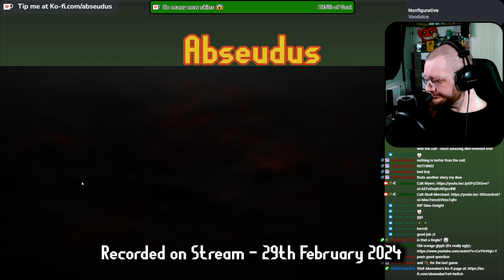Another orange glyph, huh? | Dead by Daylight #111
Recorded during a Twitch stream. // Aufzeichnung vom Twitch-Stream.
Outro: Ooyy - Hidden lines
Have fun!